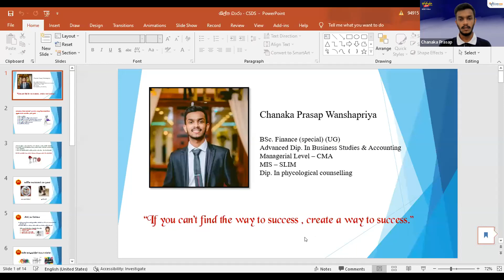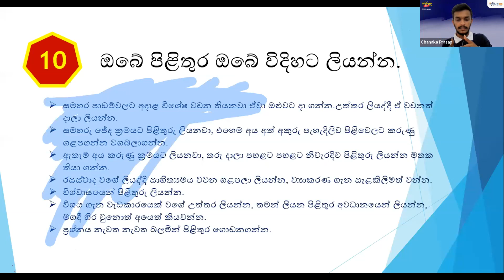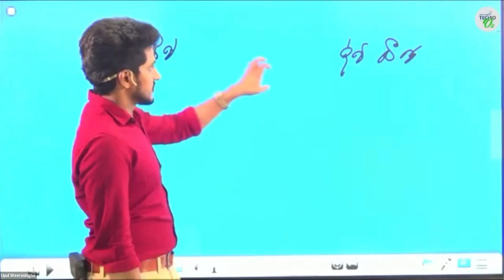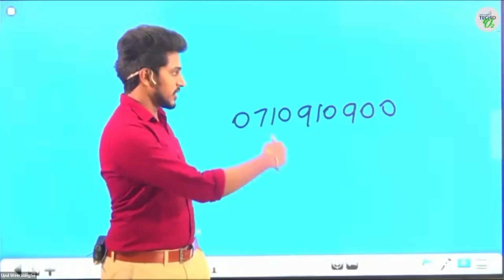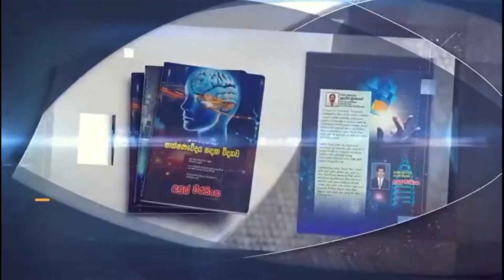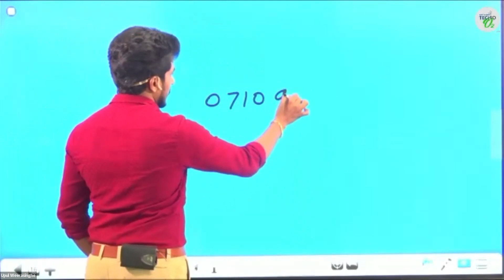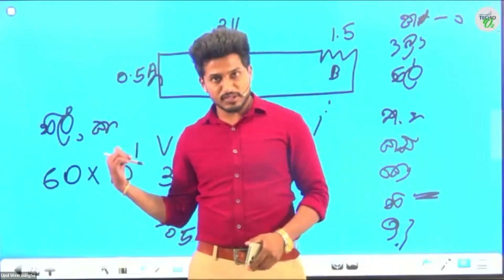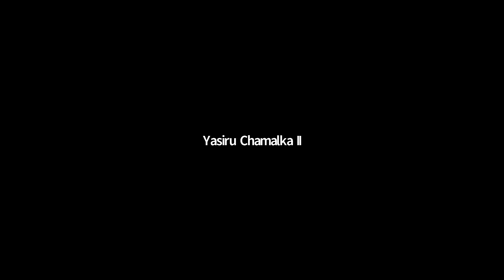Shilpa Dhaara '22 | G.C.E O/L Seminar Series | Day 1 | Science